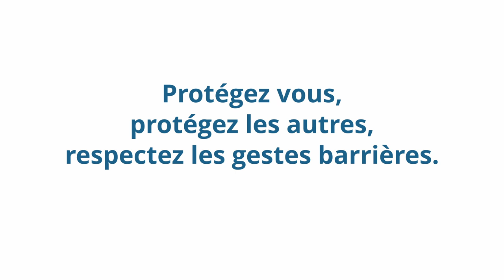INFO COVID-19 | David Nebor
La Région Guadeloupe, le Conseil Départemental de la Guadeloupe et l'Association des Maires de Guadeloupe vous présentent "INFO COVID".

𝗗𝗮𝘃𝗶𝗱 𝗡𝗘𝗕𝗢𝗥
Maire de la ville de Petit-Bourg